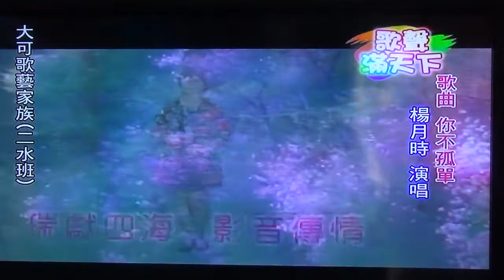歌聲滿天下大可歌藝家族二水班.楊月時演唱.伱不孤單.2017.09.25